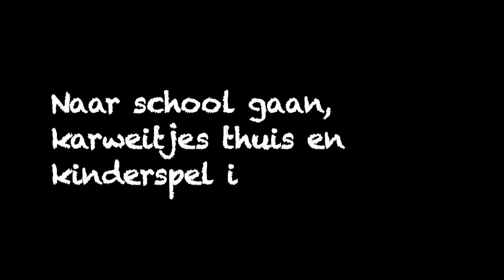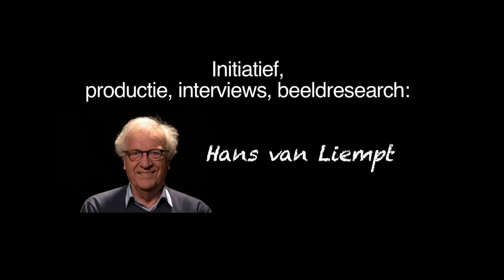Kind in de Oorlog Deel 3